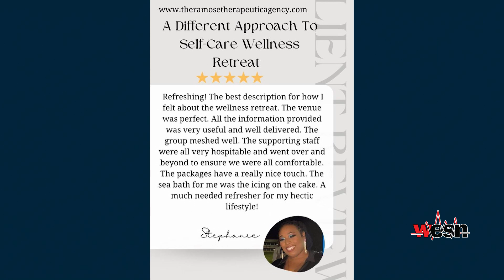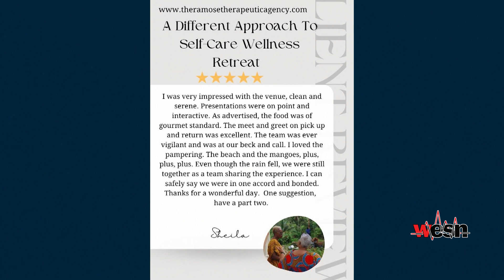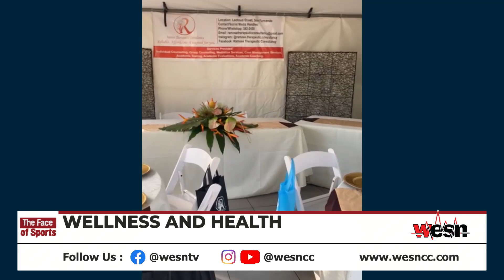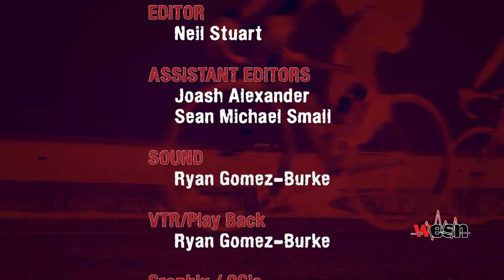The Face of Sports 29/08/24